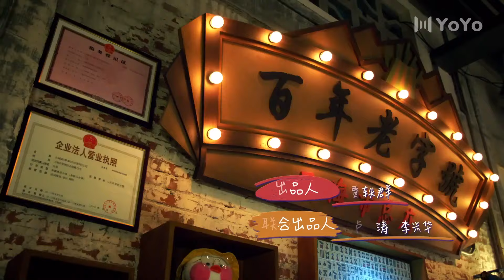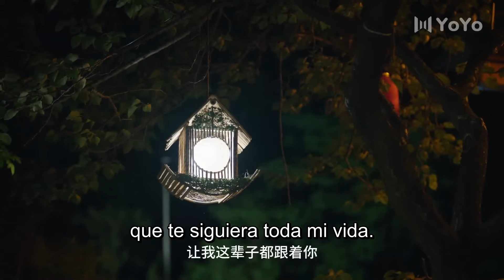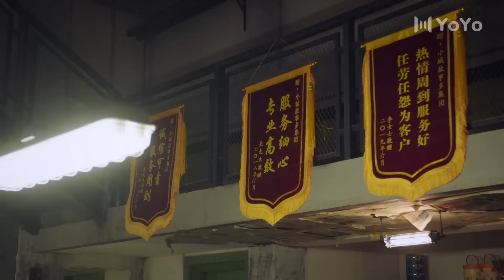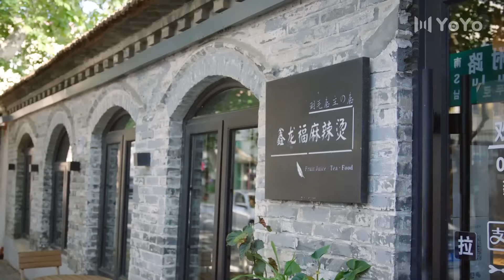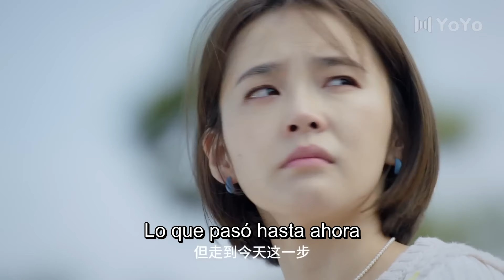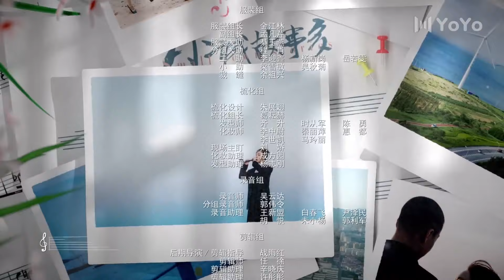【Sub Español】Historias De Una Pequeña Ciudad EP10 | Small Town Stories | 小城故事多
💬Sinopsis:
Mu Di, una mujer profesional de Suo Na con un alto nivel de educación y capacidad, regresó a casa para recuperarse de una lesión. Allí conoce a Bai Lang, un jefe de empresa inteligente y capaz. Debido a un incidente, los dos se ven obligados a dirigir un negocio juntos.

En el proceso de construir juntos el negocio, Mu Di no solo sintió un tipo diferente de calidez humana, sino que también fue recibido con los brazos abiertos por la gente local de la ciudad y obtuvo la inspiración para combinar el arte tradicional y la cultura pop.

Mu Di tiene una nueva comprensión de la música folclórica que alguna vez amaba. Ha progresado continuamente en sus actuaciones y ha recibido muchos elogios. También ha mejorado su difícil comienzo con Bai Lang.

Al final, Mu Di y los miembros de la orquesta folklórica aprovecharon la oportunidad para hacer música folklórica tradicional que muchos conocen y aman.

Bajo la influencia de Bai Lang, Mu Di derribó sus muros y enfrentó su corazón. No sólo encontró una carrera que ama, sino que también encontró un hogar que ama.

Géneros:  Vida, Romance, Comedia, Familia, Negocios, Drama
Episodios:30